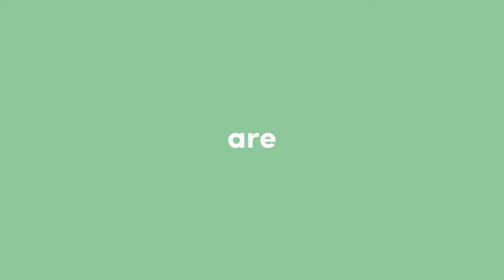Create your own personalised Lunch box / Bento box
Show your personality during lunch break at work!
👉 Create your own lunch box, with your favourite colours :)

New: more colours, more options. Be unique!